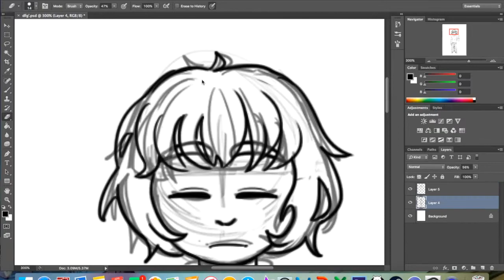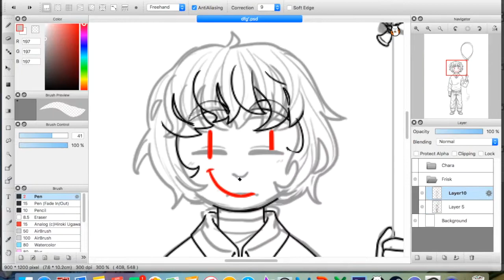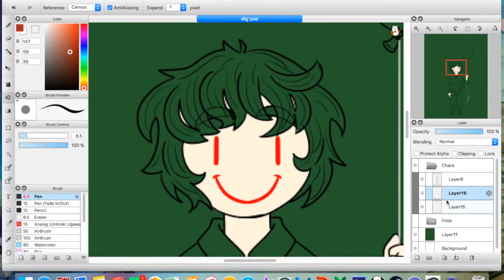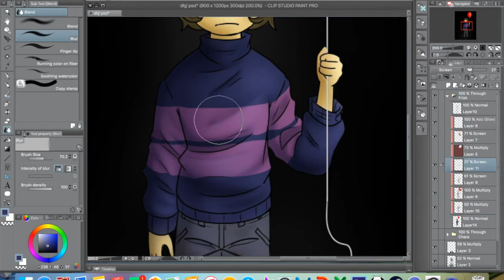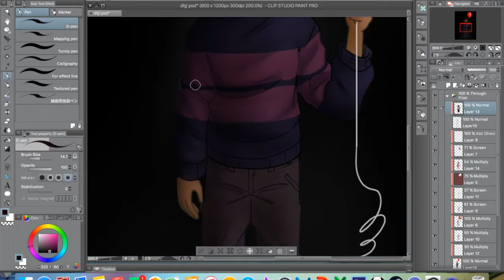Poltergeist || Frisk and Chara || Undertale Speedpaint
Alright, throw me all the It references, let's go-

For the Damaged Cola - Blonde Redhead

Programs used:
Clip Studio Paint
Photoshop CS6
FireAlpaca